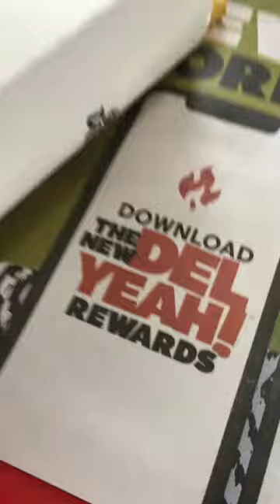Del Taco… BURGERS?!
Hey @deltaco istillloveyou but PLEASE leave the burgers to @innout !!! DontGoChasingWaterfalls stick to the tacos & burritos you’re used to!!!